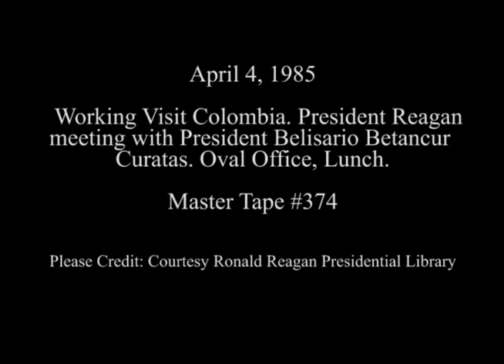President Reagan meeting with President Belisario Betancur Curatas of Colombia on April 4, 1985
Full Title: Working Visit Colombia. President Reagan meeting with President Belisario Betancur Curatas in the Oval Office, President Reagan and President Belisario Betancur Curatas walking along colonnade to lunch. President Reagan having lunch with President Belisario Betancur Curatas in the Family Dining Room on April 4, 1985

Transcript: N/A

Production Date: 4/4/1985

Access Restriction(s):Unrestricted
Use Restriction(s):Unrestricted